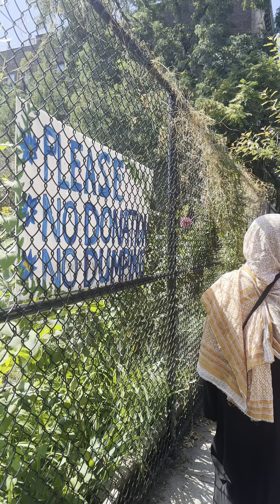September 13, 2024